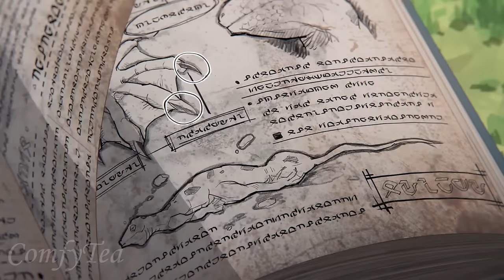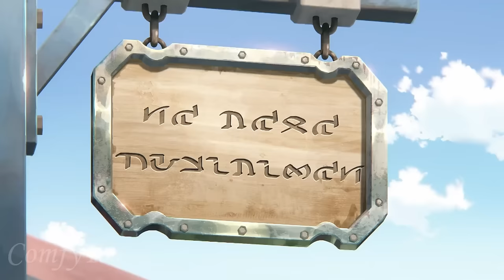This Girl Is Abandoned By Her Family For Being The WEAKEST Monster Tamer | Anime Recap Documentary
21:52 part 3
The Weakest Tamer Began a Journey to Pick Up Trash Synopsis:

Life is unfair. This became the running motif in Femecia’s life. Because in her world, people receive magic blessings at the age of 5.
Blessings ranked by number of stars, with 3 stars being the highest and most coveted in their society.
She was blessed with the skill to tame monsters. Only, with zero stars. A completely and utterly worthless rank, as she couldn’t even tame small, meekly animals.
The acceptance in the village she grew up in, became rejection.
The love she received from her parents, became hate.
She was forced to flee from her hometown while being chased by bounty hunters employed by her village.
She changes her name to Ivy, to take on a new identity.
She cuts her hair so she can pass as a boy, to avoid the hunters.
She hasn’t given up on life- because there is something special about her. She was reincarnated from our world into the girl she is now. And the voice of her past life gives her advice on how to live. And who to be.
She eventually meets a tiny slime who she befriends, named Sora.
And now the weakest duo is on a quest to reach the royal capital, where she’s been told she’ll receive the purpose she’s been missing.